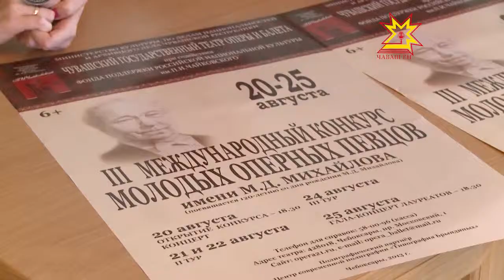Молодые оперные певцы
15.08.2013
Россия издавна славилась могучими басами — мы знаем Осипа Петрова — первого исполнителя партии Сусанина, Федора Шаляпина, династию Пироговых... Наш земляк Максим Михайлов стал их преемником в советское время. Низкий бархатный голос Максима Дормидонтовича был уникален.